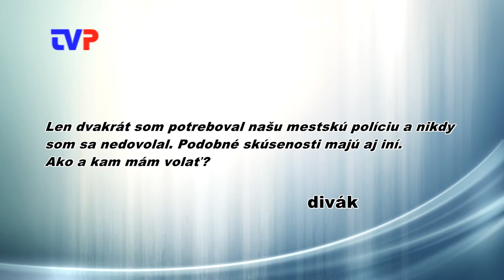Na polícii im nikto nedvíha telefón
Rozhovor s náčelníkom  Mestskej polície v Žarnovici na tému nepokrytých služieb.